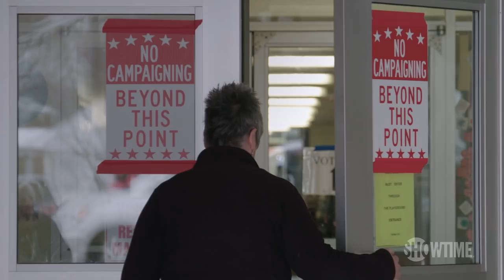Coronavirus, BLM, & Unemployment All Culminating in 2020 Election Showdown | THE CIRCUS | SHOWTIME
Alex Wagner, Mark McKinnon and John Heilemann discuss COVID-19, Black Lives Matter, and Joe Biden's campaign to take down Donald Trump in the upcoming 2020 Presidential election. All episodes of The Circus are now streaming with the Paramount+ with SHOWTIME plan.